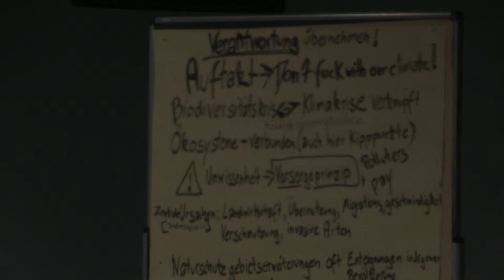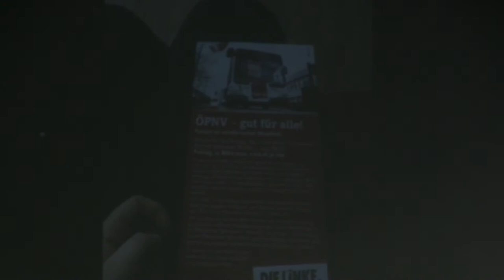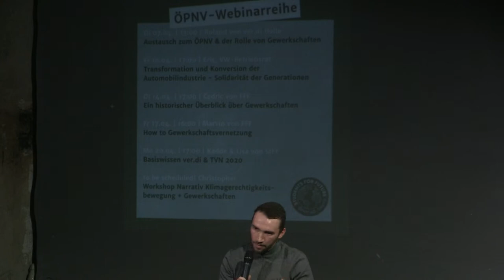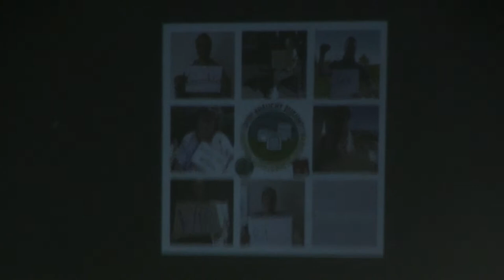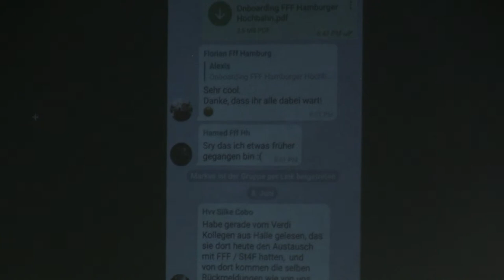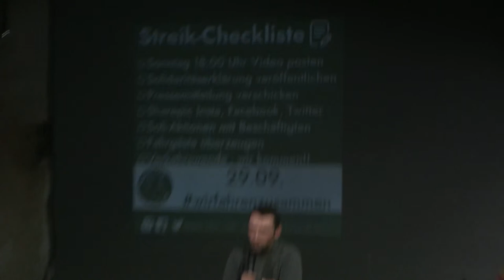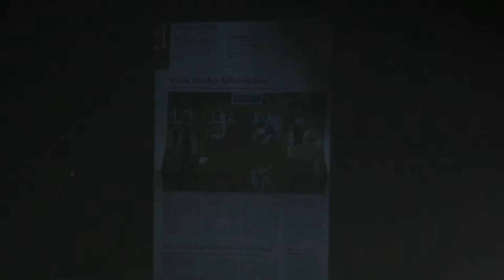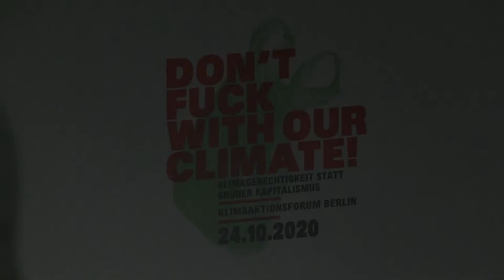Klima-Aktionsforum 2020: "Don't fuck with our climate!"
„Ich will, dass Ihr handelt, als würde euer Haus brennen. Denn es brennt!"

Klima-Aktionsforum, am 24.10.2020 im SchwuZ Berlin-Neukölln

Es geht nicht mehr nur um das Warum, sondern über das Wann, Wie und Wo von Vernetzung und Aktion. Wir nehmen globale und lokale Politik in den Fokus und zeigen einander die Praxis von Klima-Aktivismus.

Wenn die Politik sich nicht bewegt, dann bewegen wir sie. Sei dabei, wir haben 100 Plätze. Und diesen Stream.

Mit dabei: Carola Rackete (Sea-Watch), Nadja Charaby (Rosa Luxemburg Stiftung), Janka Eckert (radikal:klima), Lorenz Gösta Beutin (MdB Die Linke), Dr. Michael Efler (MdA Die Linke), u.a.